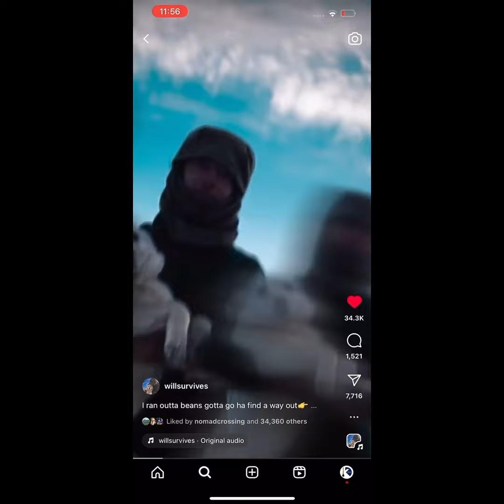Hoop Dawg Memorial bong on my website specialkglass.net✌️